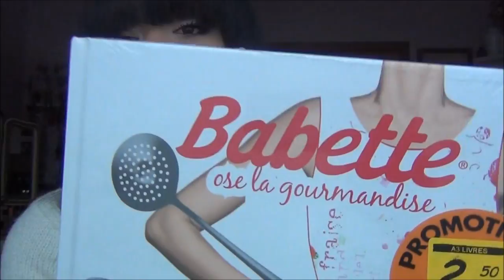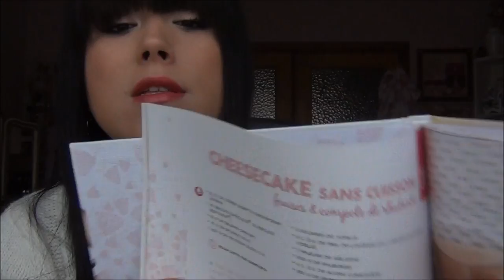♡ HAUL ♡ :Soldes à Bruxelles #1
Très bonne année 2013 à tous & toutes ♡ Santé, Amour & Argent !

Dans cette vidéo retrouvez mes premières soldes à Bruxelles , en attendant celles de Lille ♡

♥ Les essentiels de cette vidéo  :

Vêtements / accessoires :

Gilet : Primark
Boucle d'oreille: Favordeal
Montre Fossil
Bracelet : Newlook
Vernis : Essie ( Deauty Box )

Naked 2  Urban Decay : Bootycall + Busted + Blackout
Crayon Zero UD
Mascara Supercurl curling UD
Blush ELF : Pochette noire
Ral : Kiko N° 42

✿ Ma page Facebook : Espace Beauté & Régime

✿  Mon Instagram : audmarshmaloo